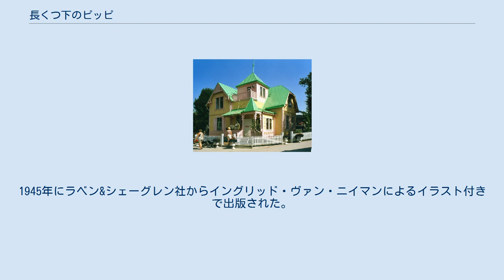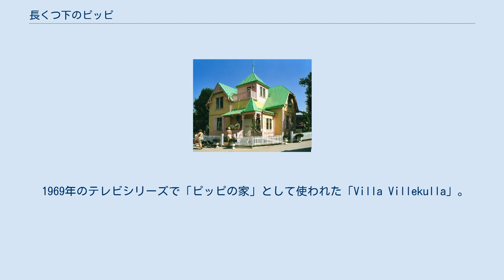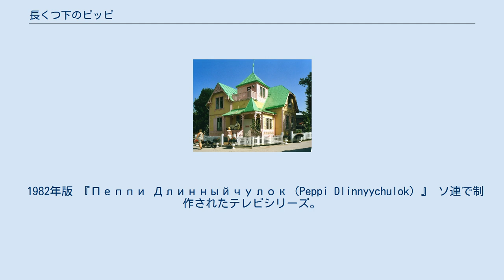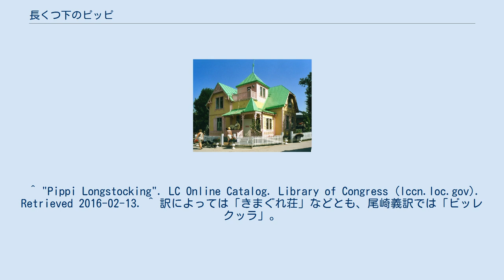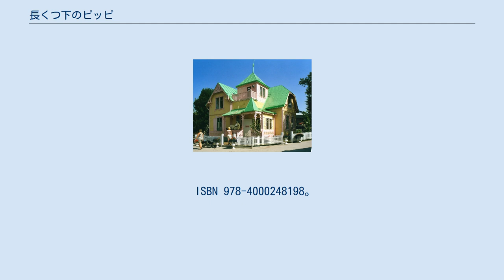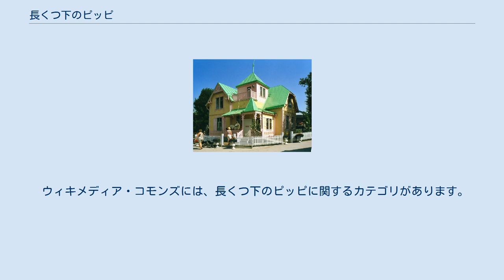長くつ下のピッピ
アストリッド・リンドグレーン
『長くつ下のピッピ』（ながくつしたのピッピ、原題：Pippi Långstrump）は、アストリッド・リンドグレーンによるスウェーデンの子ども向け小説である。
1945年にラベン&シェーグレン社からイングリッド・ヴァン・ニイマンによるイラスト付きで出版された。
40以上の言語に翻訳されている。
 続編として、「ピッピ 船に乗る」、「ピッピ 南の島へ」の2つの小説と、その他に、数冊の絵本と短編集（日本語へは未翻訳）がある。
 最初の日本語訳版は1964年に大塚勇三・訳、桜井誠・絵で岩波書店によって出版された。
 2002年、ノルウェー・ノーベル研究所は、54か国の100人の作家の投票に基づいて、「世界文学名作百選」の1つにこの小説を選んだ。
 リンドグレーンは元々は1941年に7歳の娘のカリンが肺炎で家で休んでいる時にピッピの物語を語って聞かせた。
リンドグレーンはその3年後、自身の怪我で休んでいる間に最初の原稿を書き上げた。
ブンーイール社に持ち込んで断られた後、リンドグレーンはナンセンスな部分をさらに発展させ、まだ新しい出版社であるラベン&シェーグレン社主催の1945年に開催された児童書コンテストに応募した。
 「ピッピ」は8月1日に終了したコンテストで優勝し、ラベン&シェーグレンはイラストをイングリッド・ヴァン・ニイマン（これが彼女のスウェーデンでのデビューだった）に依頼し、初版は11月に出版された。
 本書は主人公である長くつ下のピッピの経験に焦点を当てている。
ピッピはお下げ髪、赤毛、そばかすだらけの顔、そして長靴下を穿いた9歳の女の子で、赤ん坊の頃に母親を亡くし、スクーナー船「ホッペトッサ号」の船長だった父エフライムは嵐で落水し行方不明になっていた。
そのため、ピッピは父の言葉に従ってスウェーデンの小さな村の町外れの別荘、ごたごた荘（Villa Villekulla）と呼ばれる大きな家にペットのサルのニルソンさん、金貨がぎっしりつまったかばん、名前が付けられていないウマと共に移る。
生まれ付きの怪力と数え切れないほどの奇妙な才能を持つピッピは、地元のセッテルグレーン家のアニカとトミーという2人のきょうだいと会ってすぐさま意気投合し、楽しい冒険の日々を送る。
 生涯を海で過ごしたピッピは、トミーとアニカの学校に入学しようとしたり、サーカスに参加したり、セッテルグレーン夫人が主催するコーヒー・パーティーに参加したりと、一般的な礼儀や子供の頃の平均的な行動を知らないことが、物語にユーモアを与えている。
 3つの長編が1945年から1948年に出版され、後年3つの短編が出版された。
加えて、小説からの抜粋がイラストを付けられて、絵本として出版された。
 1969年のテレビシリーズで「ピッピの家」として使われた「Villa Villekulla」。
スウェーデン、ゴットランド 1961年版 アメリカの子供番組『シャーリー・テンプルのお話本』の中で放映。
 1966年版 日本のNHKで、1月1日から3日にかけて全3回放送された。
舞台上演を想定せず撮り下ろされた人形劇。
NHKにはテープは一話も保存されていなかったが、2018年に人形操作を担当した大阪の人形劇団「クラルテ」から全3話のフィルム（テロップ無し）と音声テープ2本が提供された。
フィルムの保存状態は良好だったが、音声テープは一本が劣化のため再生できず、残る一本（第二話）のみ再生できた。
 1969年版 スウェーデンで放映されたテレビシリーズ。
全13回。
制作はスウェーデンと西ドイツの共同制作。
監督はオル・ヘルボム、ピッピ役はインゲル・ニルッセン。
西ドイツでは本作を再編集した映画版（全2本、後述）も作られ、テレビシリーズの放映以前にこちらが劇場公開された。
この映画版は多くの国で公開され、非常に好評で大ヒットした。
このため、実写版と言えばインゲル・ニルッセン版を指すことが多い。
映画版はこの好評を受け、さらに続編も作られた（全2本）。
また、西ドイツではこの2本の映画を再編集した物もテレビで続けて放送された（このためドイツ版は全21回）アメリカでは翌年に渡り、4篇に再編集されて放映された。
日本ではNHKの少年ドラマシリーズで、1975年9月に放送された（日本語吹き替え版、ピッピ役の吹き替えはキャロライン洋子。主題歌も日本語で彼女が歌っている）。
何故か全12回。
ドイツ版の後半に当たる部分も、続...